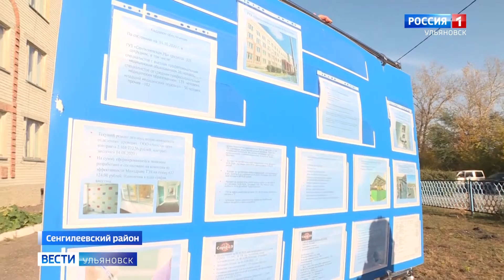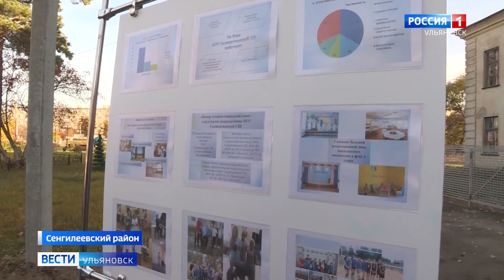Ремонт в детской консультации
Ремонт в детской консультации в Сенгилеевской районной больнице завершат в ноябре.